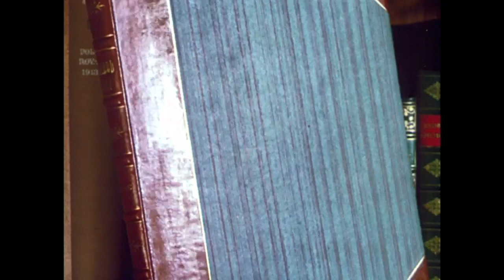Cierre DVD Dos Personajes Fabulosos 2000 (Argentina)